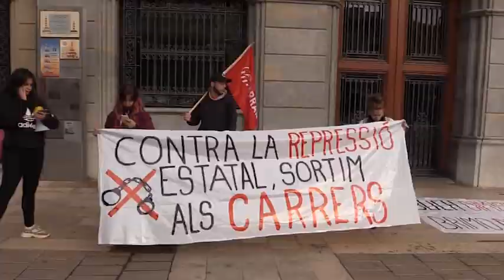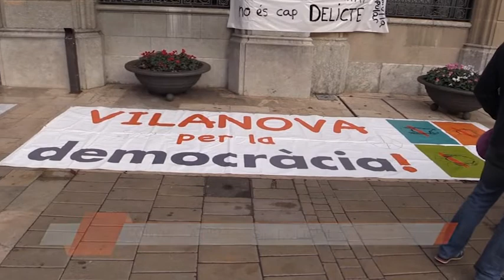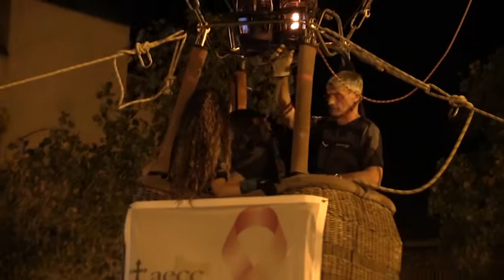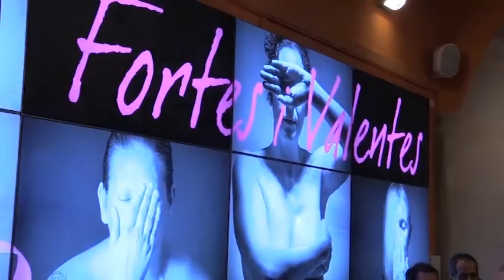Info Taronja 21-10-19